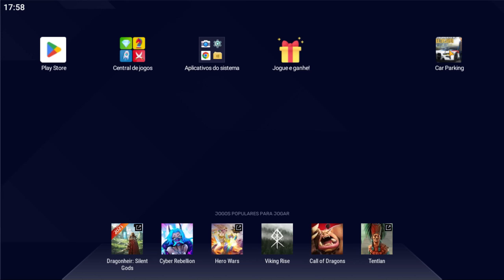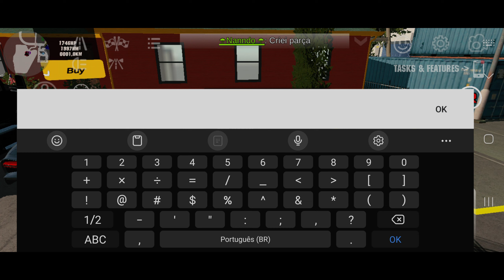ESSA É A NOVA MANEIRA DE FICAR MUITO RICO NO CAR PARKING MULTIPLAYER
vlw por assistir rapaziada✌️

como ter muito dinheiro no car parking, como ficar milionario no cpm, como ter muito dinheiro no car parking